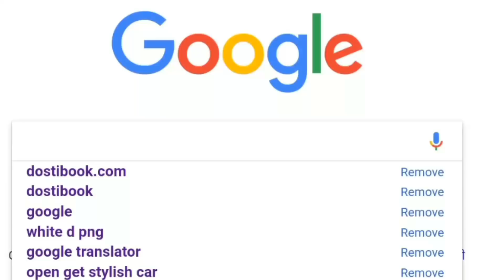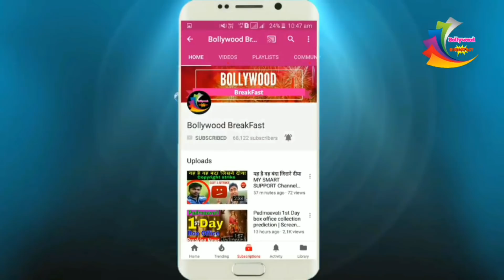भारत फ़िल्म की स्क्रीनिंग के बाद बोले शाहरुख | सलमान की ये फ़िल्म हो सकती है 500 करोड़ के पार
Salman Khan latest video, Salman Khan news, Bharat movie latest news, Bharat movie news, Bharat movie, Bollywood breakfast

भारत फिल्म ने Rights से दंगल को पछाड़ा | Bharat film Satellite Rights And Digital Rights Break Record